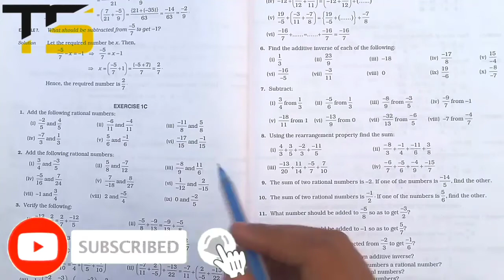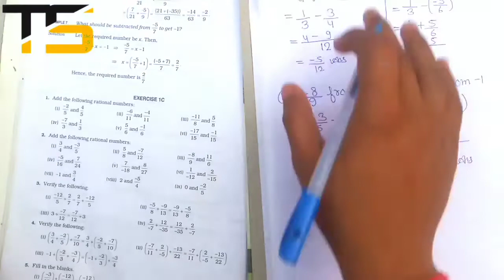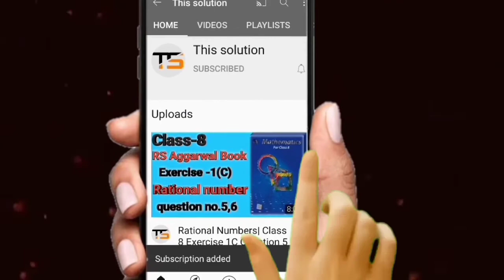Rational Numbers| Class 8 Exercise 1C Question 7| RS Aggarwal/This Solution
Class - 8
Chapter - 1 - Rational Numbers
ExerciAgarwal

Welcome to Learn Maths. This video will solve the question 9 to question 13 of exercise 1C. Please share your queries and feedback in comments section.

Regards,
Garima Agar